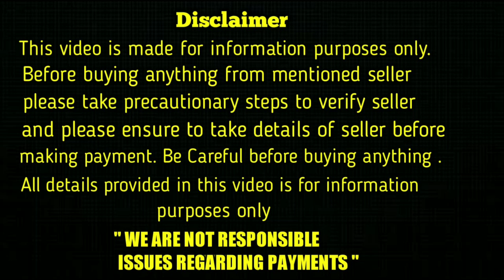top quality double bone lab puppies for sale in telugu/ 81792 31142 /aj pets